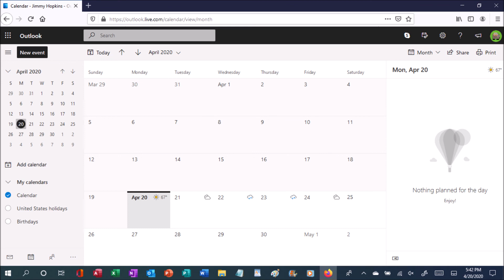April 20th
Now that I am permanently using Creator Studio, I have some updates regarding my future uploads.